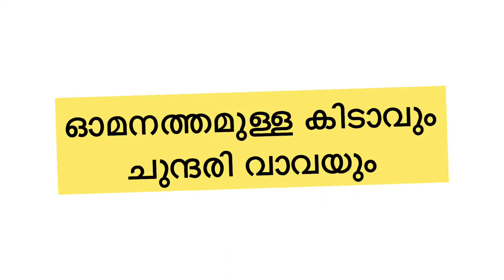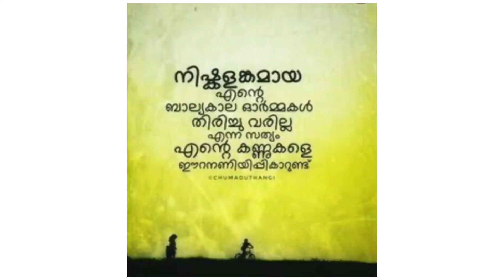ഓമനത്തമുള്ള കിടാവും കൂടെ ഒരു ചുന്ദരി വാവയും🥰🥰🥰